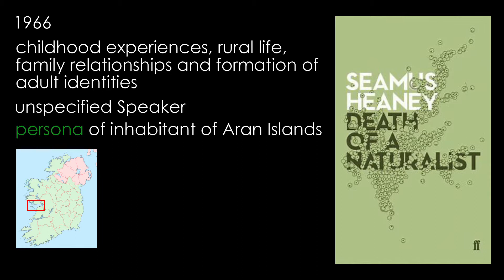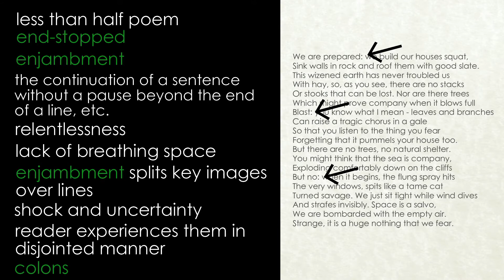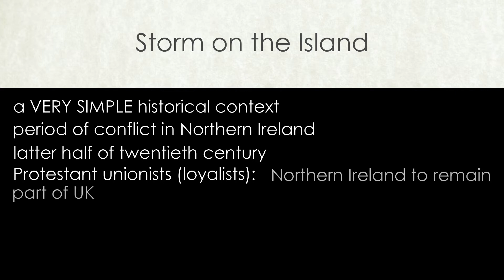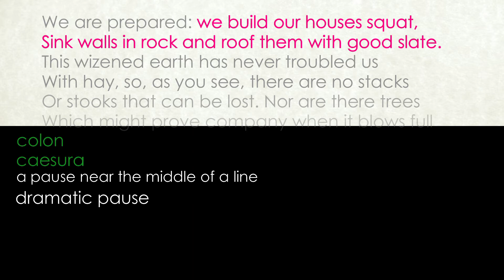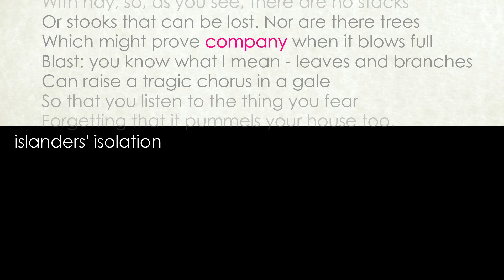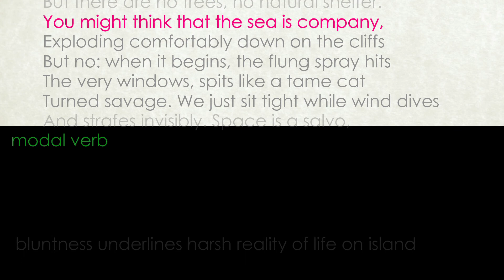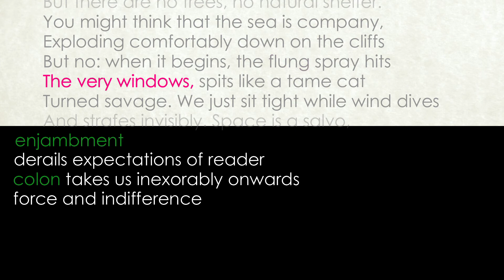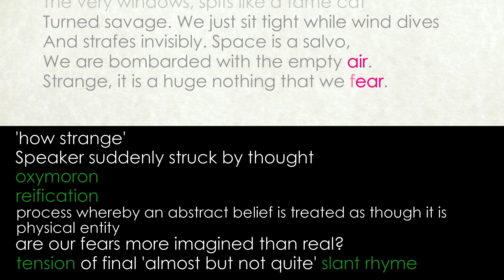Storm on the Island by Seamus Heaney (detailed analysis)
Detailed analysis by Claire's Notes of Storm on the Island by Seamus Heaney
AQA Power and Conflict